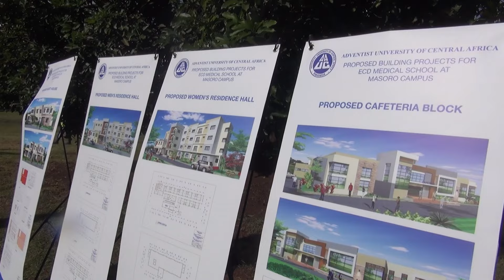Adventist School of Medicine, launched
Stone Laying Ceremony of the East Central Africa Division Medical School, overseen by the President of the General Conference of the Seventh-day Adventists, accompanied by Rwanda's Minister for Education as well as the Minister for Health.